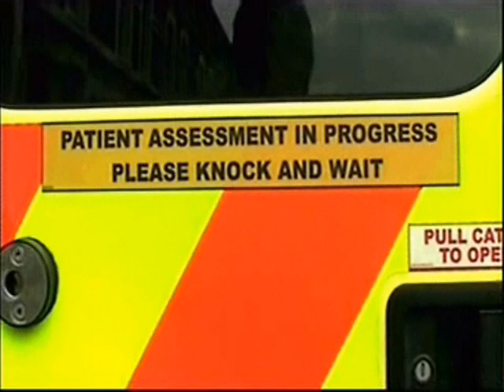Breathing Xenon: Dr Bunhead thinks he's gonna die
DO NOT TRY THIS AT HOME! During filming of Brainiac Series 1 Dr Bunhead discovers that xenon is a potent anaesthetic (around 1min 55sec).  This clip was deemed too scary to broadcast.
Note.  Dr Bunhead didn't really nearly die, he just really felt like he was going to die. He was actually was becoming unconscious from the xenon whilst hyperventilating from the oxygen enriched air he was breathing.  It's a very unpleasant and scary experience.